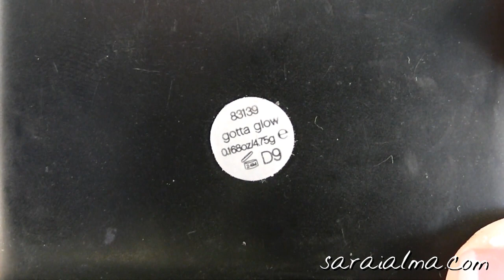Naked 2 - Medium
♥♥♥ Info ♥♥♥

Tras subir mi top 5 de paletas de sombras me habéis pedido looks con las paletas naked, os resubo éstos que como vais a ver son muy antiguos pero espero que os gusten y os den ideas :)

Son vídeos muy antiguos por lo que es posible que si me preguntáis algo en concreto no pueda responderos puesto que no lo recuerde.